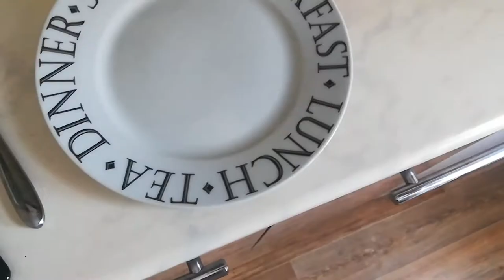LIVE*RUSSIA: Овсяноблин - что это такое? Подруга научила готовить полезные блины из овсянки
Рецепт:
3 ст. ложки молока (или воды)
3 ст. ложки овсянки
1 яйцо
Выпекать на сковороде с антипригарным покрытием (без масла!)
Заправлять любой начинкой по вкусу!